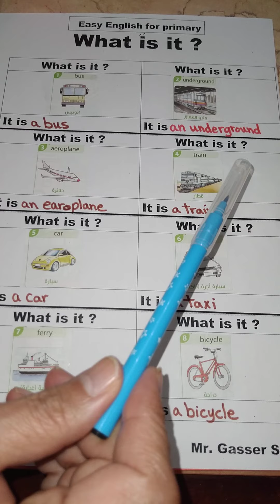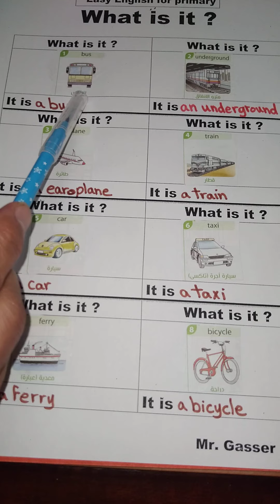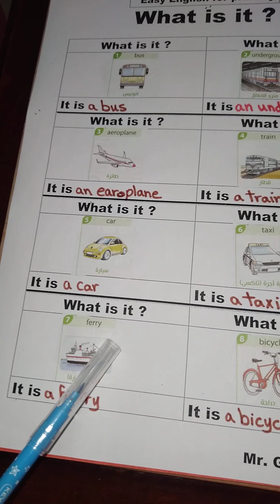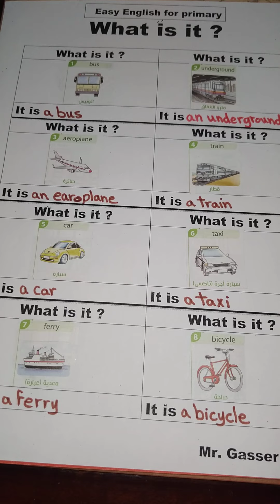كورس تأسيس للأطفال الحلقه الخامسة عشر Means of transport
اسس طفلك في اللغه الانجليزيه
الحلقه الخامسه عشر
تعرف على وسائل المواصلات باللغه الانجليزيه